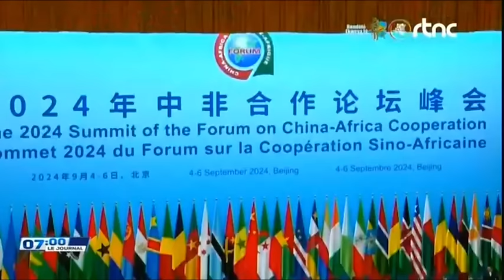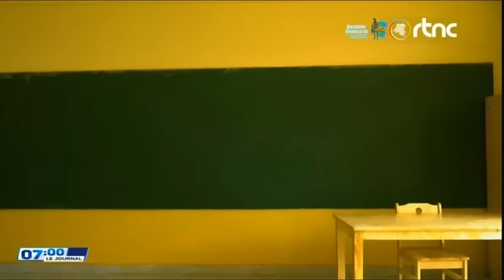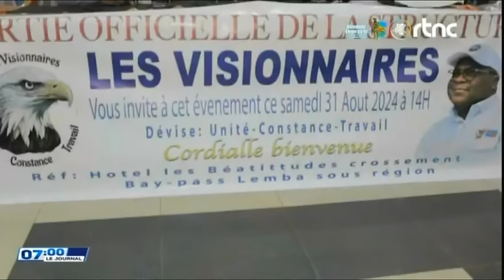🌍SUIVEZ : LE GRAND JOURNAL DE CE VENDREDI LE 06.9.2024 EDITION 07H00